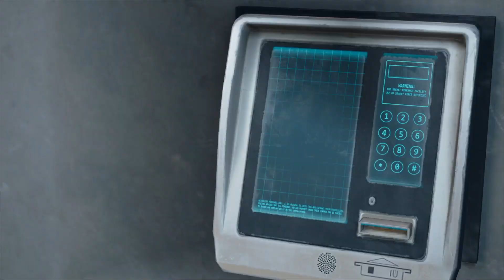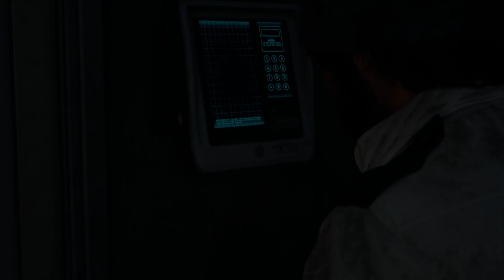Days Gone PL | Kolejna jazda z Sarą [#36]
Osadzona w realiach postapokaliptycznych trzecioosobowa gra akcji autorstwa Bend Studio. Akcja Days Gone rozgrywa się w Ameryce, dwa lata po wybuchu globalnej pandemii wirusa, który zamienił miliony ludzi w przypominające zombie monstra określane mianem "freakers".